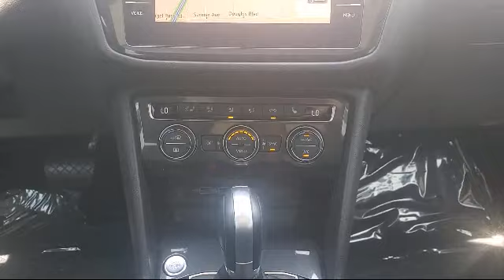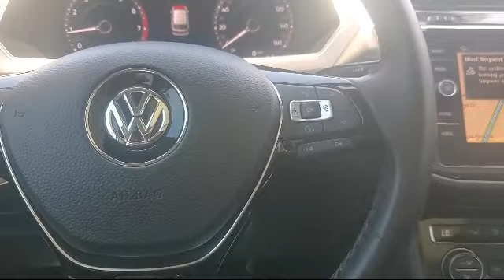2018 Volkswagen Tiguan Roseville Sacramento Rocklin Folsom El Dorado Hills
2018 Volkswagen Tiguan Stock Number: JM137264P Vin:3VV5B7AX9JM137264.